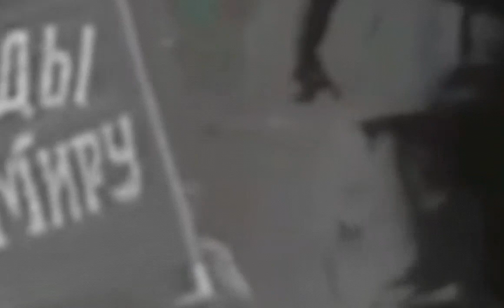ART CONTEMPORAIN TRADITIONNEL : RHINOCEROS - POEME DE JACQUES GARELLI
Art contemporain traditionnel